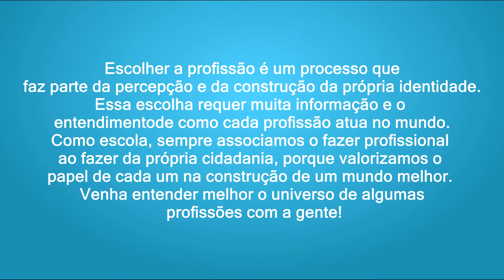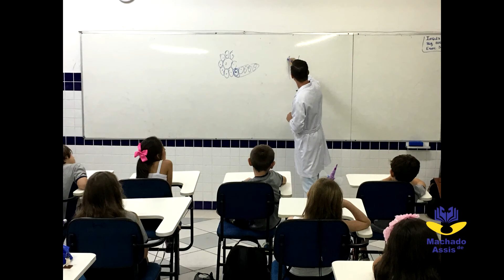Projeto Profissões - Colégio Machado de Assis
Escolher a proﬁssão é um processo que
 faz parte da percepção e da construção da própria identidade.
Essa escolha requer muita informação e o
 entendimentode como cada proﬁssão atua no mundo.
Como escola, sempre associamos o fazer proﬁssional
ao fazer da própria cidadania, porque valorizamos o
papel de cada um na construção de um mundo melhor.
Venha entender melhor o universo de algumas
 proﬁssões com a gente!
4º Ano E
Colégio Machado de Assis
Joinville SC